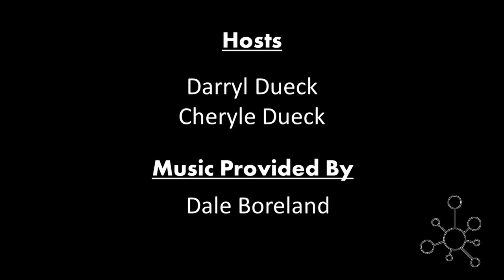Selecting the Right Microphone For Your Voice - GMI Hub Online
So, you want to buy a microphone but you don't know what to look for or how to choose the best one for your voice.  Well watch, listen and learn as award winning producer and studio owner, Andrew Horrocks of AME Recording Studios; Randy Hitz of Hitz Productions; and microphone mod and design expert, Matthew McGlynn of Roswell Pro Audio and MicParts discuss what types, designs, sounds, features and other specs to consider when selecting a microphone.